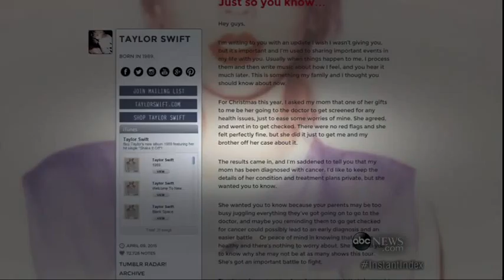Pope Francis Leads Easter Mass 3:00 | news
Pope Francis Leads Easter Mass 3:00Pope Francis presided over the solemn Easter Vigil service on Saturday night amid mounting Vatican concern for modern-day Christian martyrs whose deaths ...

Pope Francis presided over the solemn Easter Vigil service on Saturday night amid mounting Vatican concern for modern-day Christian martyrs whose deaths have dominated ...

Pope Francis is due to preside over the Easter Sunday mass on St. Peter's Square and give his 'Urbi et Orbi' blessing to Christians all over the world.